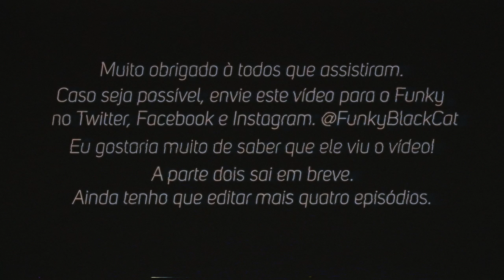MAX PAYNE | MELHORES MOMENTOS | FunkyBlackCat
Pt.01 do compilado de melhores momentos da série de MAXPAYNE do Funky! Editei esse vídeo com muito carinho. Ri pra caralho! Façam esse vídeo chegar até ele, por favor!

Sou editor de vídeos. Se você estiver precisando de um editor, favor contactar-me!